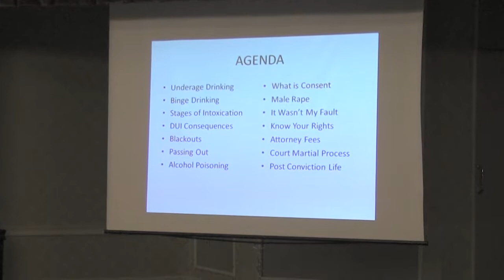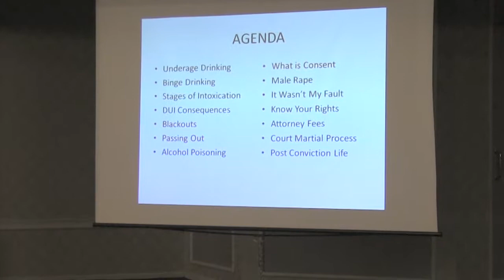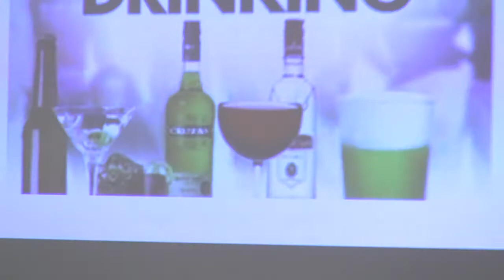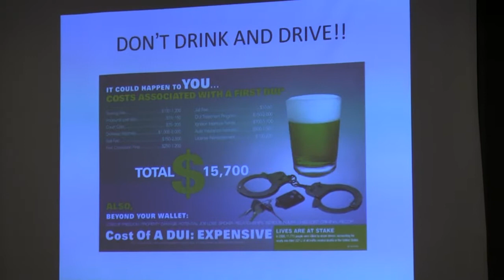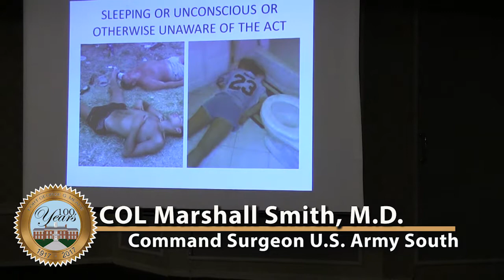Colonel Marshall Smith: Risk Factors Leading to Sexual Assault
Colonel Marshall Smith, Command Surgeon, U.S. Army South, is also a forensic psychiatrist who has served as an expert witness in courts martial around the world.  He was at Fort Meade recently and gave a presentation on the risk factors leading to sexual assault and the consequences.